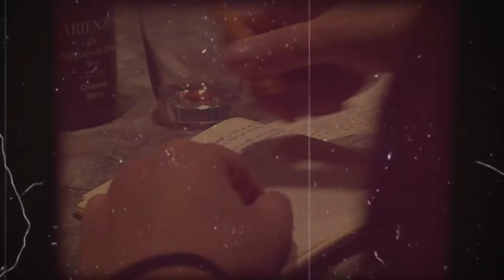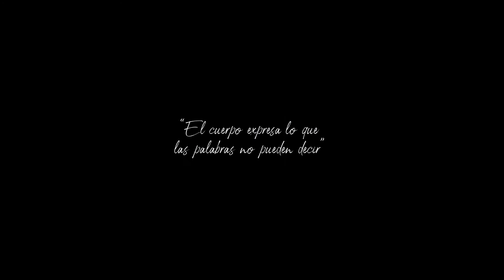Adorn - Miguel // Choreography By Haruo Solis